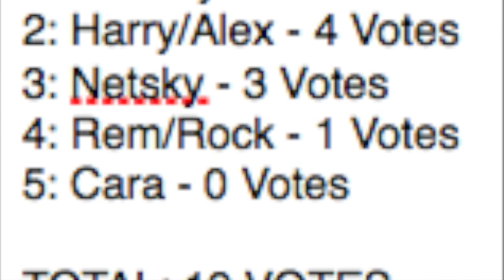CRIBS (Famous Igloo Makers - S1E9 - Series Finale Pt.2): Favorite Crib Revealed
SAMMY WINS CRIBS LNWDJGFO2JENGOJN1ERGOJN1EORGJN13

CRIBS (Famous Igloo Makers - S1) is a series where famous penguins show you around their 'Cribs' (homes). Season 1 will be all about famous igloo makers and their cribs! There will be 7 cribs showcased in this first season, with a 2-part finale when you guys, the viewers, will vote on the best crib of the season! If you are interested in this series please PM me!